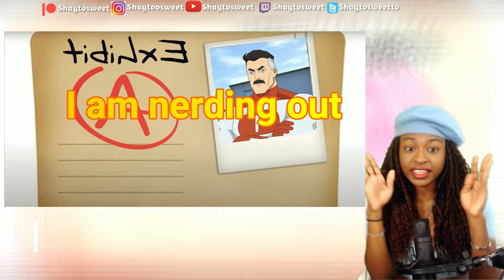Father of the year !!! OMNI MAN HAS BLACK AIR FORCE ACTIVITY REACTION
In today's Episode of Shaytosweet Reacts, I react to Cj Dachamp’s OMNI MAN HAS BLACK AIR FORCE ACTIVITY REACTION

😎EREN HAS BLACK AIR FORCE ACTIVITY | Coming Soon
😎EREN IS BUILT DIFFERENT ! | Coming Soon
📛KAZUYA IS DOWN BAD | Coming Soon
🚯SO I WATCHED DON'T TOY WITH ME, MISS NAGATORO | Coming Soon
😷SO I WATCHED EX ARM | Coming Soon
😷SO I WATCHED THE WORST RATED ANIME OF ALL TIME: MARS OF DESTRUCTION | Coming Soon
🤖ISSHIKI THE TORMENTOR | Coming Soon
😮TOKYO REVENGERS = BLACK AIR FORCE ENERGY THE ANIME | Coming Soon